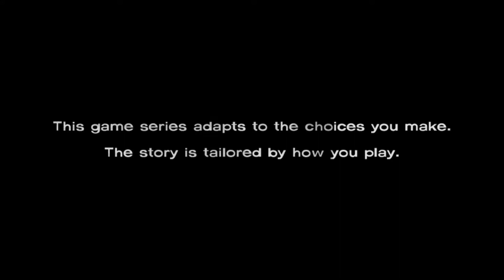let's play dat game The walking Dead part 14 The long road ahead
Fuck you Kenny!